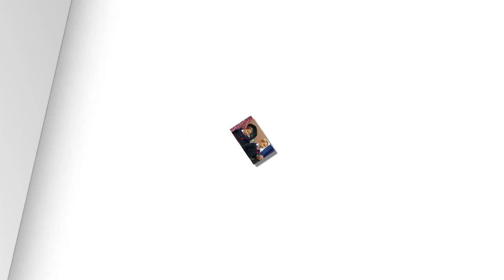George's principal asks Kate Middleton to pay extra tuition when she demands too much for her child